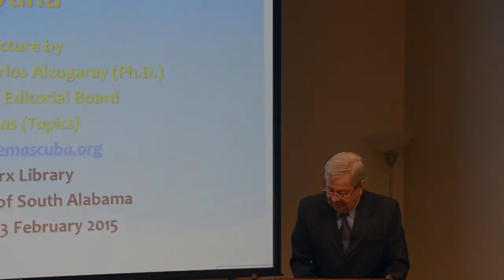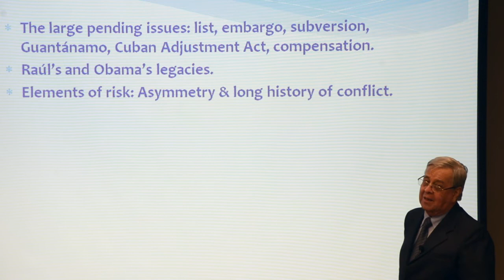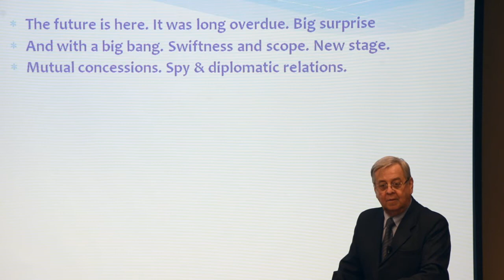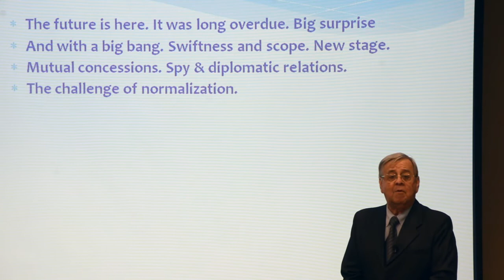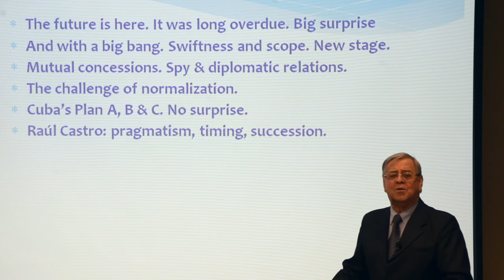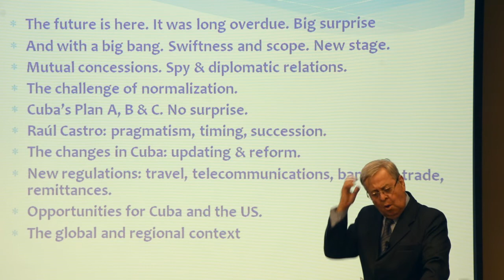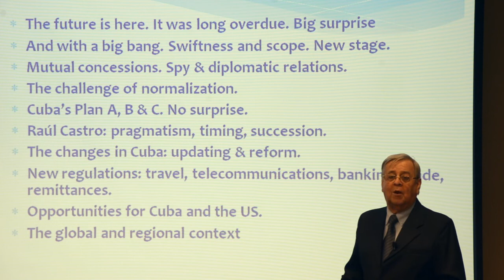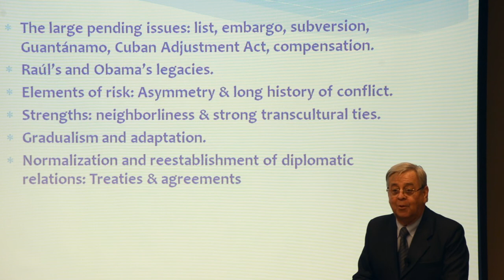Ambassador Carlos Alzugaray Speaks on US-Cuban Relations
MOBILE, Ala. - Ambassador Carlos Alzugaray spoke about U.S.- Cuban relations at the University of South Alabama on Monday, Feb. 23 as a guest of the Society Mobile-La Habana, a sister city organization promoting trade and cultural ties between the two historic cities of Mobile and Havana. There are some of the most important excerpts. YouTube only allows videos to be 15 minutes or less.

Video produced to go with a larger story with photos in the New American Journal @ NewAmericanJournal.Net, an alternative, independent news organization registered legally with Locust Fork Publishing LLC.